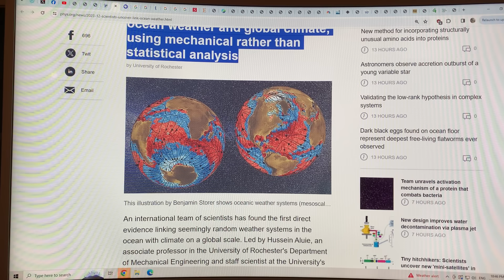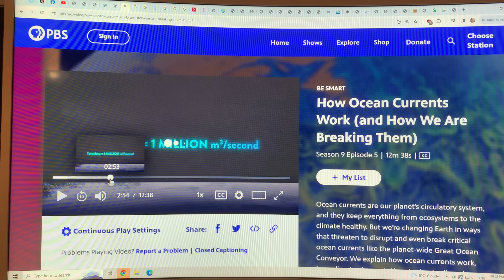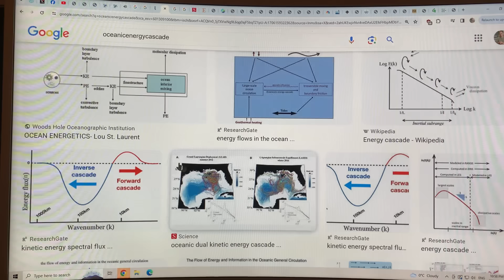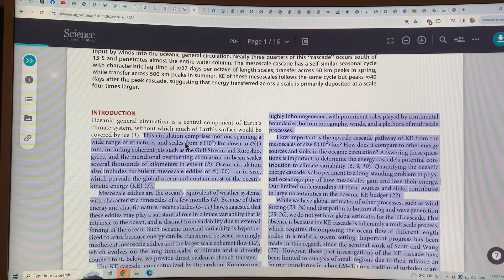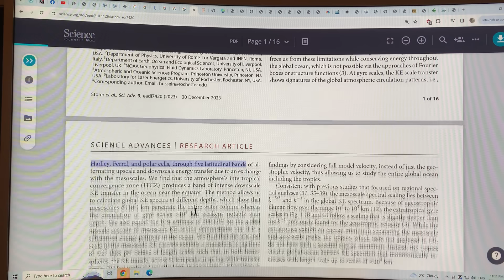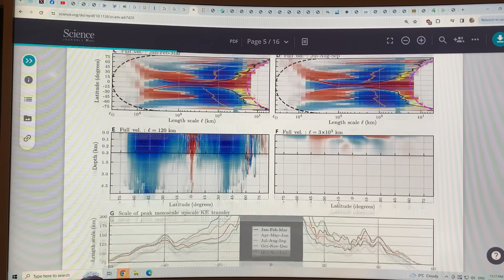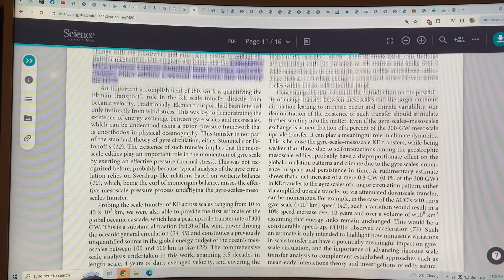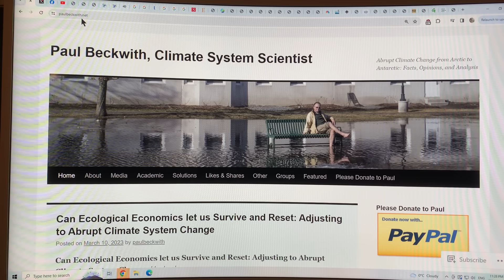Kinetic Energy Cascades from Atmosphere to Ocean Eddies to Huge Gyres to Global Ocean Circulation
I chat about a recent peer-reviewed scientific paper that examines how Kinetic Energy (the energy of motion) is transferred (cascades) from the atmospheric winds to the ocean surface eddy currents to large scale ocean gyres and finally to global atmospheric circulation patterns which include the AMOC (Atlantic Meridional Overturning Circulation; including Gulf Stream) and PMOC (Pacific Meridional Overturning Circulation; including Kuroshio Current).

This energy transfer across increasingly large scales contributes large amounts of energy to power the global overturning ocean circulation.

Article: “Scientists uncover link between ocean weather and global climate, using mechanical rather than statistical analysis”

“The ocean has weather patterns like what we experience on land, but on different time and length scales, says lead author Benjamin Storer, a research associate in Aluie's Turbulence and Complex Flow Group. A weather pattern on land might last a few days and be about 500 kilometers wide, while oceanic weather patterns such as swirling eddies last three to four weeks but are about one-fifth the size.

"Scientists have long speculated that these ubiquitous and seemingly random motions in the ocean communicate with climate scales, but it has always been vague because it wasn't clear how to disentangle this complex system to measure their interactions," says Aluie. "We developed a framework that can do exactly that. What we found was not what people were expecting because it requires the mediation of the atmosphere."

Article: “How Ocean Currents Work (and How We Are Breaking Them)”

Peer-reviewed scientific study: “OCEANOGRAPHYGlobalcascadeof kineticenergyin the ocean and the atmospheric imprint”

“The study revealed that ocean weather systems are both energized and weakened when interacting with climate scales, and in a pattern that mirrors the global atmospheric circulation. The researchers also found that an atmospheric band near the equator called the "intertropical convergence zone," which produces 30% of global precipitation, causes an intense amount of energy transfer, and produces ocean turbulence.”

“Abstract

Here, we present an estimate for the ocean's global scale transfer of kinetic energy (KE), across scales from 10 to 40,000 km. Oceanic KE transfer between gyre scales and mesoscales is induced by the atmosphere’s Hadley, Ferrel, and polar cells, and the intertropical convergence zone induces an intense downscale KE transfer. Upscale transfer peaks at 300 gigawatts across mesoscales of 120 km in size, roughly one-third the energy input by winds into the oceanic general circulation. Nearly three quarters of this “cascade” occurs south of 15°S and penetrates almost the entire water column. The mesoscale cascade has a self-similar seasonal cycle with characteristic lag time of ≈27 days per octave of length scales; transfer across 50 km peaks in spring, while transfer across 500 km peaks in summer. KE of those mesoscales follows the same cycle but peaks ≈40 days after the peak cascade, suggesting that energy transferred across a scale is primarily deposited at a scale four times larger.”

to support my research and videos connecting the dots on abrupt climate system mayhem.